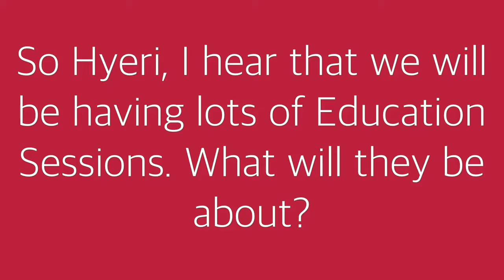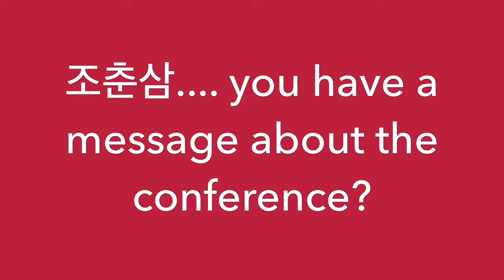2016 Fall Conference Why go Part 2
2016 Fall Conference - Why go? Part 2

Promotional Video by Vanessa Ta